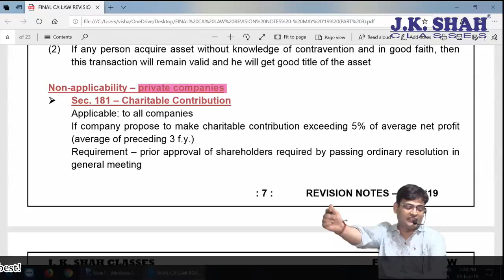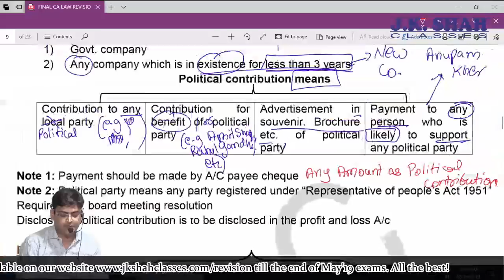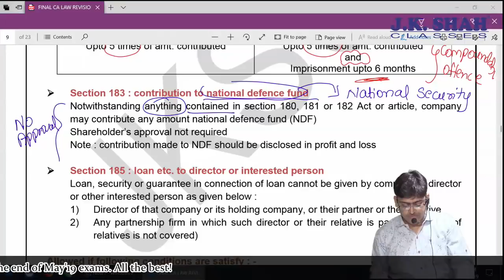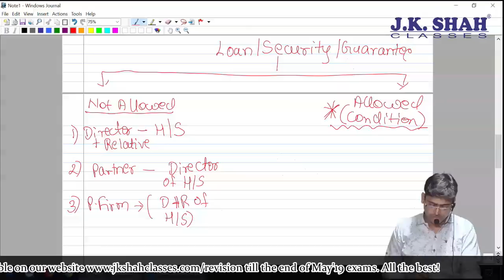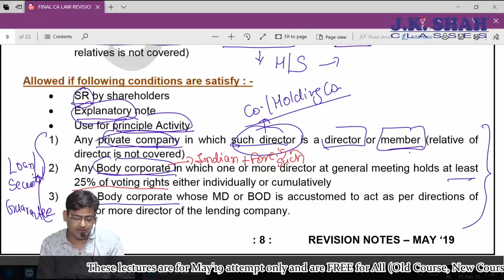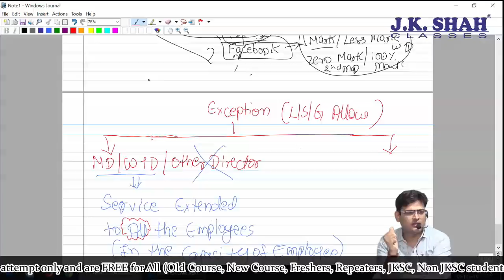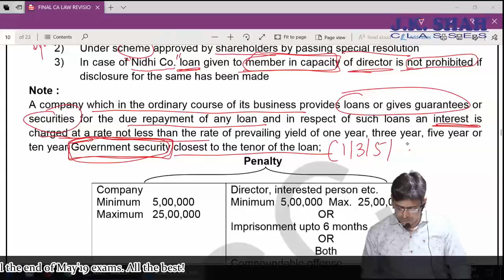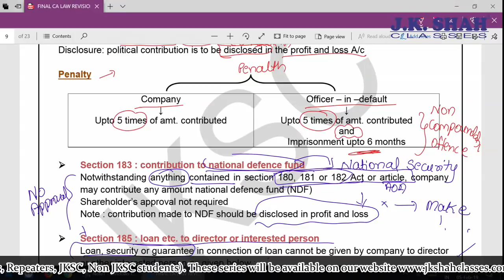Final CA, Nov'19, Revision Lectures - Law Day 3 of 11(Part 3)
Syllabus covered :- Directors And Board Meeting

To download notes and for schedule of all other subjects,